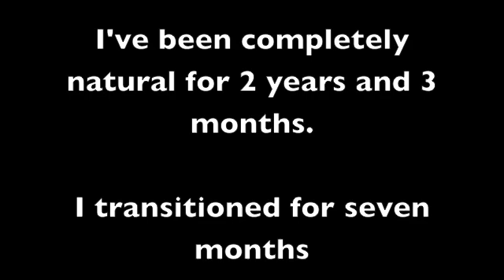Natural Hair Journey